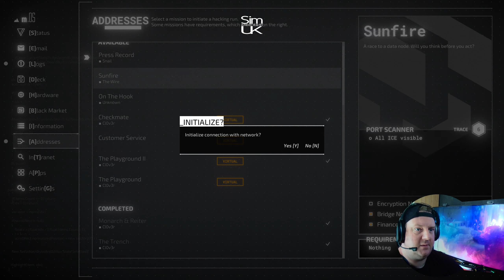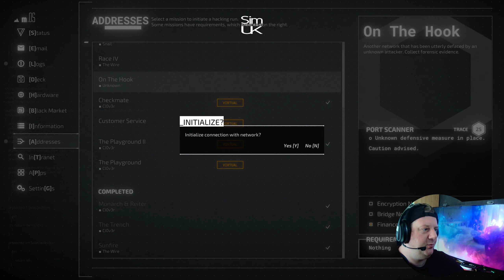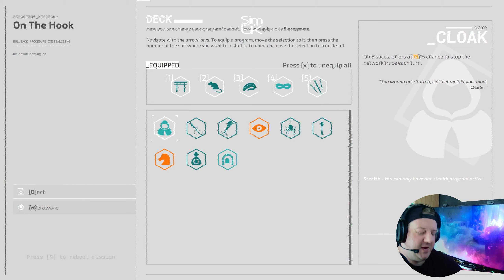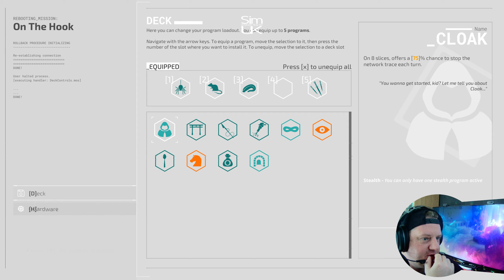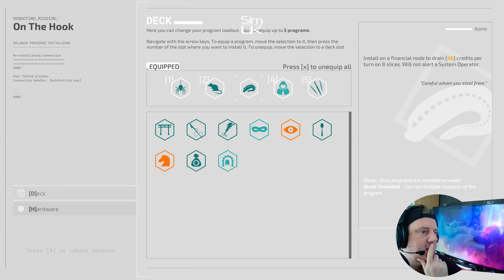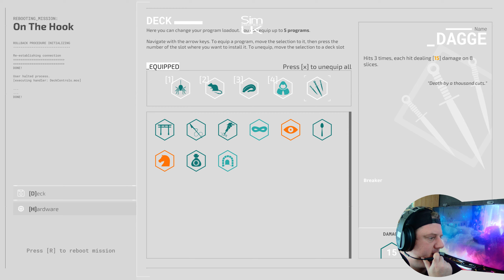Lets Play Midnight Protocol 18 - Sunfire